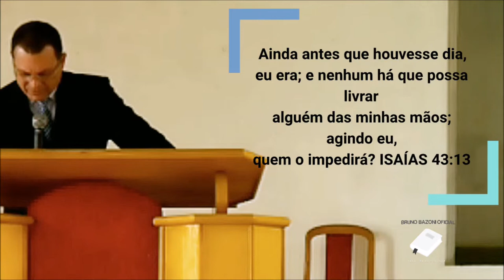#84 - UM NOVO COMEÇO - MENSAGENS ESPECIAIS COM JOSE HILTON | BRUNO BAZONI OFICIAL